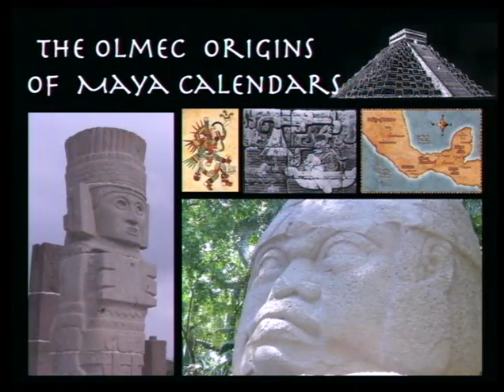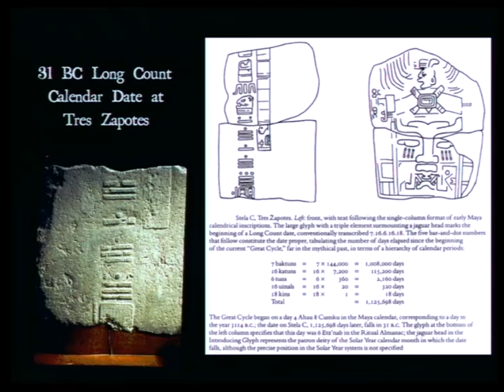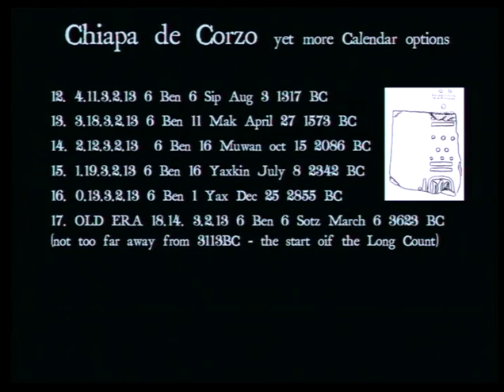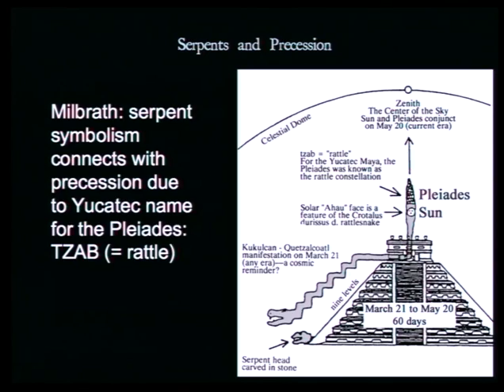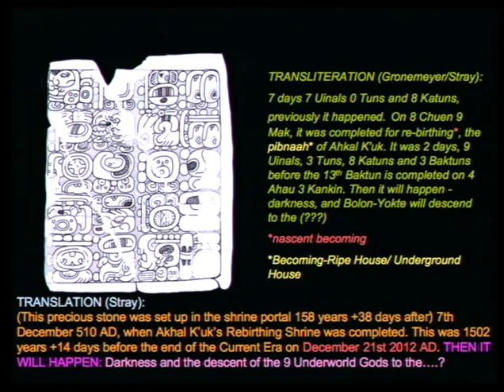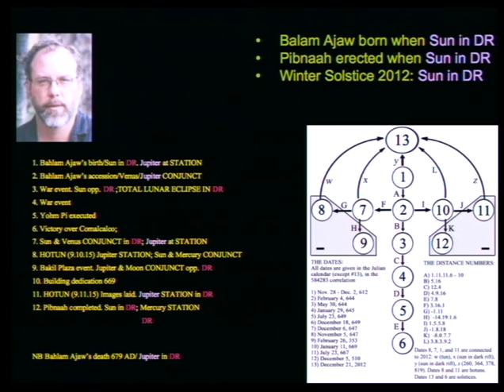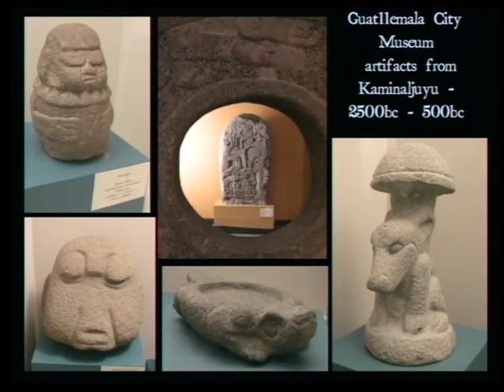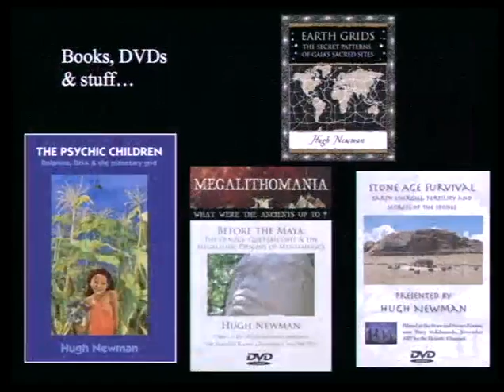The Olmec Origins of Mayan Calendars - presented by Geoff Stray & Hugh Newman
Filmed at the The Sunrise Celebration 2011 in the 'Avalon Rising' Area.